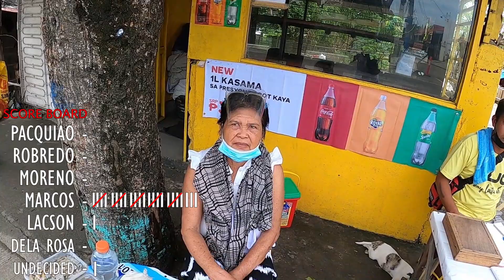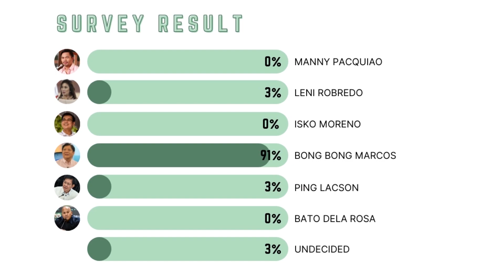KALYE SURVEY SA NORTE | ELECTION 2022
CAGAYAN, LA UNION, ILOCOS SUR, ILOCOS NORTE